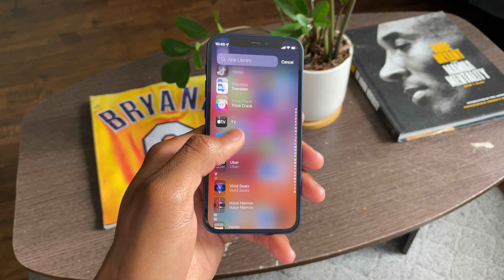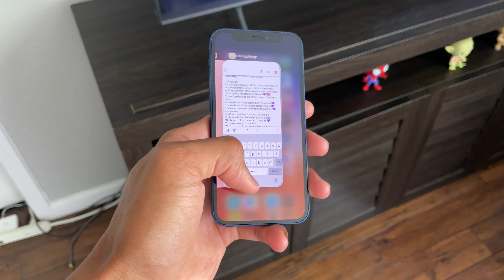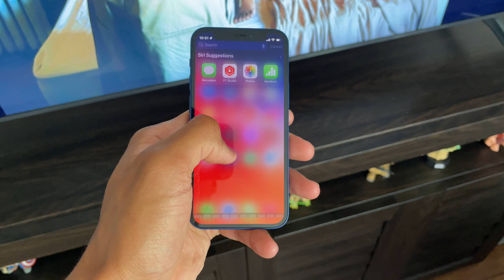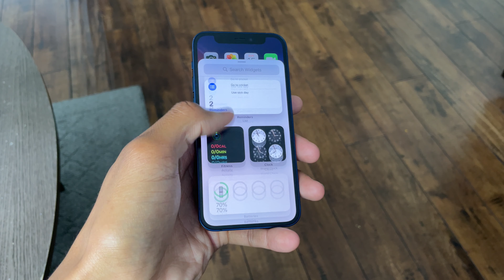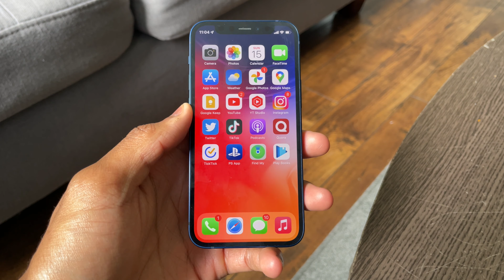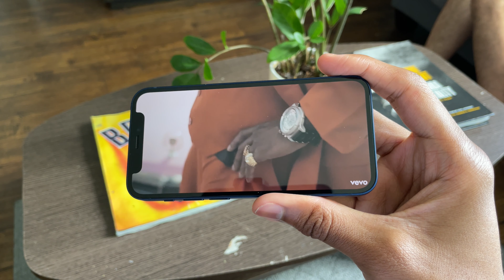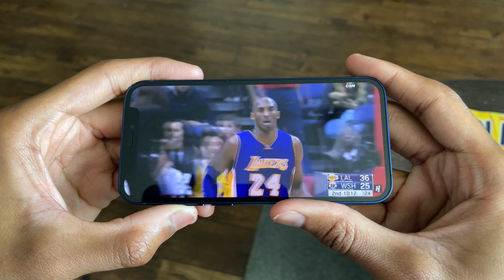iPhone 12 Mini Review: 1 Year Later!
The iPhone 12 Mini is one of the most disappointing iPhones in the year of 2022. The iPhone 12 Mini by itself is a really good phone, even after 1 year of use, but the battery was soo bad that it tainted the reputation of the iPhone 12 mini. So here it is you guys, the iPhone 12 Mini review, 1 year later!